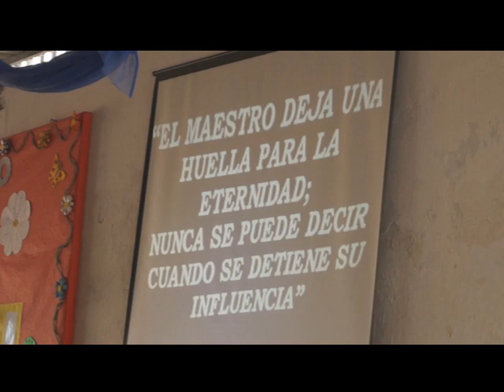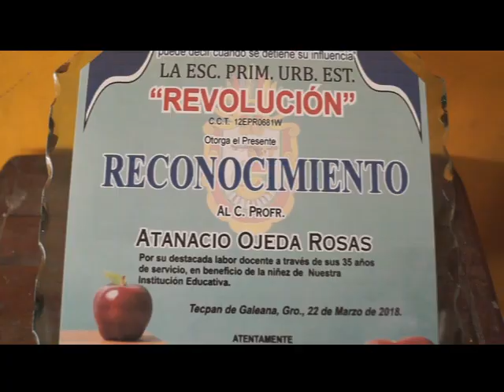CON UN CONVIVIO Y HOMENAJE DESPIDEN AL PROFESOR ATANASIO OJEDA ROSAS TRAS 35 AÑOS DE SERVICIO AL FRE